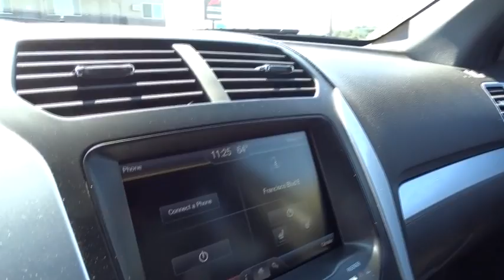2014 Ford Explorer San Rafael, San Francisco Bay Area, San Francisco, CA 237976C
2014 Ford Explorer

Toyota Marin
445 Francisco Blvd East

Wheels: 18 Painted Aluminum, Voice Activated Manual Air Conditioning, Unique Cloth Bucket Seats -inc: 6-way power driver w/manual lumbar and recline and 6-way power front-passenger seat w/manual recline and lumbar,, Trip Computer, Transmission: 6-Speed SelectShift Automatic, Towing w/Trailer Sway Control, Tires: P245/60R18 AS BSW, Tailgate/Rear Door Lock Included w/Power Door Locks, Systems Monitor, SYNC -inc: SYNC w/MyFord voice-activated communications and entertainment system w/911 Assist, VHR, SYNC Services, AppLink, Bluetooth, steering wheel controls, USB port and auxiliary input jack, Note: SYNC services available for a $60 annual subscription fee. This Ford Explorer has a dependable Regular Unleaded V-6 3.5 L/213 engine powering this Automatic transmission.*This Ford Explorer XLT Has Everything You Want *Strut Front Suspension w/Coil Springs, Steel Spare Wheel, Speed Sensitive Variable Intermittent Wipers, Silver grille, Side Impact Beams, Securilock Anti-Theft Ignition (pats) Engine Immobilizer, Seats w/Premium Cloth Back Material, Safety Canopy System Curtain 1st, 2nd And 3rd Row Airbags, Roof Rack Rails Only, Remote Keyless Entry w/Integrated Key Transmitter, Illuminated Entry and Panic Button, Rear Parking Sensors, Rear HVAC w/Separate Controls, Rear Cupholder, Rear Child Safety Locks, Radio: AM/FM Stereo w/Single CD/MP3 Capable -inc: (6) speakers, media hub w/auxiliary hub, (1) USB ports and SIRIUS satellite radio, Note: SIRIUS satellite radio includes 6 month prepaid subscription (48 contiguous states), Service not available in Alaska or Hawaii, Radio w/Seek-Scan, Clock, Speed Compensated Volume Control, Steering Wheel Controls and Radio Data System, Quasi-Dual Stainless Steel Exhaust w/Chrome Tailpipe Finisher, Power Rear Windows and Fixed 3rd Row Windows, Power Door Locks w/Autolock Feature, Power 1st Row Windows w/Driver And Passenger 1-Touch Up/Down.*Driving Away with This Ford Explorer XLT Doesn't Mean Compromising On Quality *According to Carfax's history report: Carfax One-Owner Vehicle, No Damage Reported, No Accidents Reported, 5 Service Records.*Critics Agree*KBB.com 5-Year Cost to Own Awards, KBB.com Brand Image Awards.*See What the Experts Say!*As reported by The Manufacturer Summary: The 2014 Explorer is your family's very own 7-person adventure machine. Explorer inspires with best-in-class hwy fuel economy even the hybrid competition can't beat: 28 mpg with the 2.0L EcoBoost engine. For the performance-driven, the 3.5L EcoBoost V6, standard on the new Explorer Sport, produces best-in-class V6 power and torque. Maximize your traction with the turn of a dial. Increase your confidence with our driver-assist advancements. Go further in a 2014 Explorer. Explorer's highly capable Terrain Management System is paired with Intelligent 4WD to give you seamless shift-on-the-fly confidence. When encountering challenging conditions, just turn the dial to match the scene outside. When traffic is detected in your blind spots, BLIS (Blind Spot Information System) with cross traffic alert is designed to alert you with a light in your sideview mirror. In addition, the Adaptive cruise control and collision warning with brake support is designed to help you maintain a preset gap from the vehicle in front of you. Travel in style and luxury with leather-trimmed seating, standard inside Explorer Limited. New this year, second-row heated seats are made available on the Limited, and automatic headlamps have been made standard joining together with other features such as heated steering wheel and 10-way power, heated and cooled front seats to take your comfort to extremes. Standard seating for 7 features environmentally friendly, supportive, soy-based foam in the seat cushions and seatbacks to help conserve limited resources and reduce CO2 emissions. A dual-panel moonroof fills the cabin with light. This graceful space - crafted to world-class standards for fit and finish - is sure to please wherever your journey takes you.*Stop By Today *You've earned this - stop by Toyota of Marin located at 445 Francisco Blvd E, San Rafael, CA 94901 to make this car yours today! No haggle, no hassle.
Black Power Heated Side Mirrors w/Convex Spotter  Manual Folding and Turn Signal Indicator,Fixed Rear Window w/Fixed Interval Wiper  Heated Wiper Park and Defroster,Leather/Metal-Look Steering Wheel,60-40 Folding Split-Bench Front Facing Manual Reclining Tumble Forward Premium Cloth Rear Seat,Fixed 50-50 Split-Bench Premium Clo